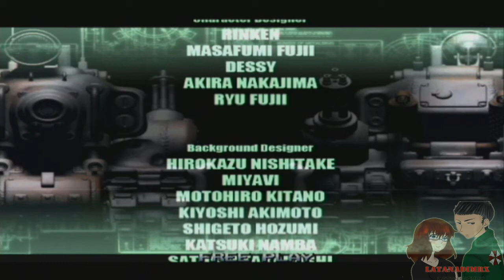Metal Slug 6 (メタルスラッグ 6) Arcade 2006 [HD]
Player: Mr.X & Chiara
Characters: Tarma & Fio

[Game]
Metal Slug 6 (メタルスラッグ 6) is a run and gun video game for the Sammy Atomiswave arcade platform in the Metal Slug series. It was released in 2006. A PlayStation 2 port was released on September 14, 2006. It is also featured in Metal Slug Anthology for the Wii, PlayStation 2 and PlayStation Portable.

Once more, the presence of General Morden looms over the world. Marco Rossi and Tarma Roving of the Peregrine Falcon unit and Eri Kasamoto and Fio Germi of SPARROWS are ordered to investigate, and they are joined by two new allies named Ralf Jones and Clark Still. Together, they proceed into the mountains where Morden's Rebel Army has established an outpost. After destroying their latest war machine in a long hillside battle, the soldiers confront Morden and discover that he has rebuilt his alliance with the Martians. However, it is revealed that the Martians themselves are being invaded and eaten by a new race of aliens called Invader and they have turned to Morden for help.

As the Invader invade Earth's cities, the soldiers fight them off and chase them into the desert, where the Invader Queen has established a nest. With help from the Rebels, they rescue the captured Martians and succeed in destroying the Queen.